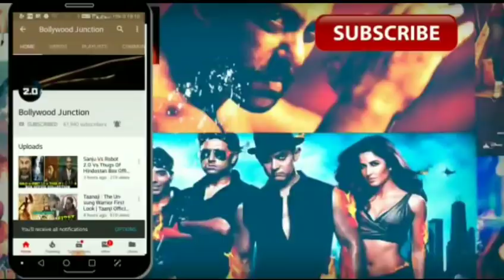Robot 2.O Teaser ने बनाया World Record, Robot 2.O Teaser Is Breaking All Records Of Bollywood